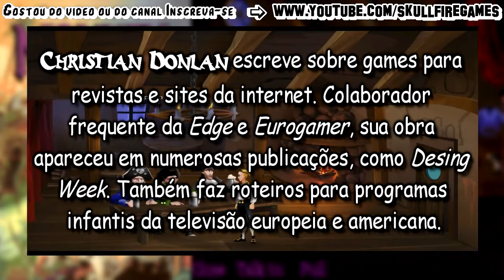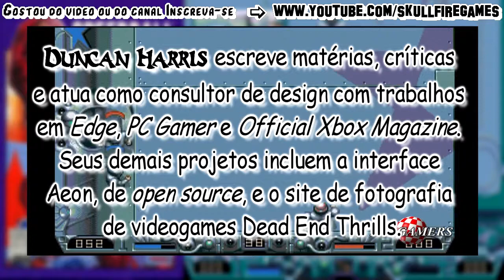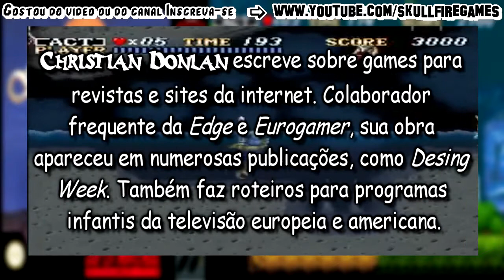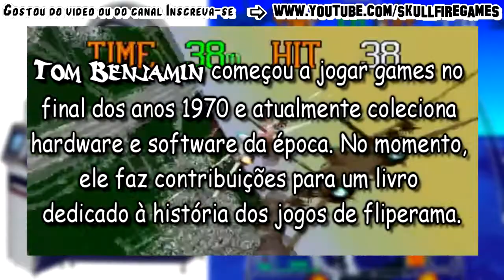1001 V.P.J.A.M. #36: Os Anos 1990 - Parte 1 [PT-BR]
Canal no Dailymotion (Somente para vídeos que forem excluídos do youtube, por causa de direitos autorais)